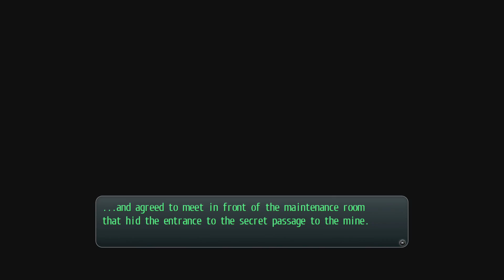Trails of Cold Steel Playthrough Ep 90: The Rogner Way!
This is my blind let's play of The Legend of Heroes: Trails of Cold Steel played on the PS4 Pro. Difficulty is on Hard Mode.

Want to play along? You can Purchase Trails of Cold Steel